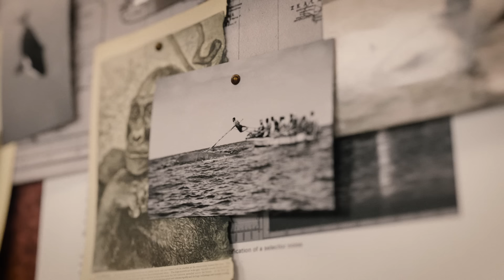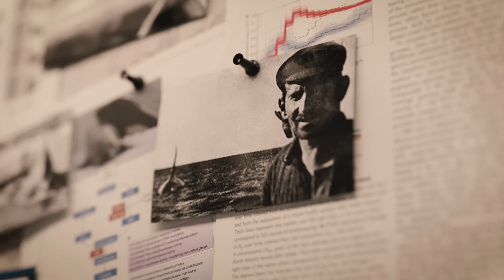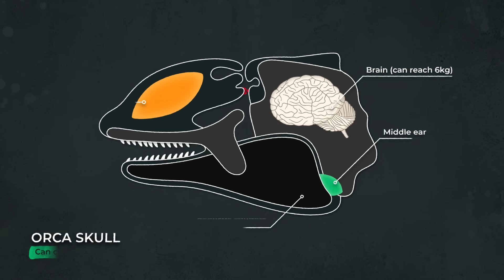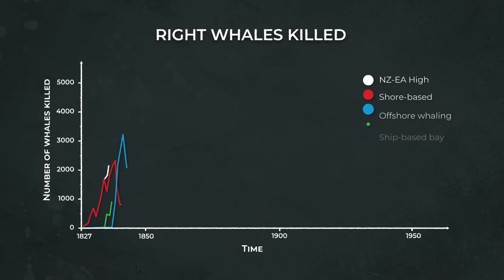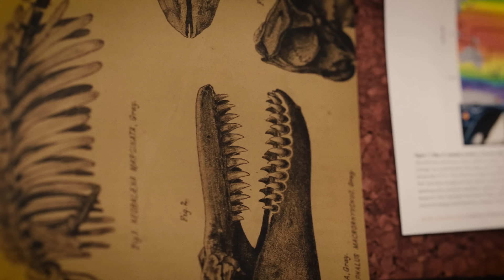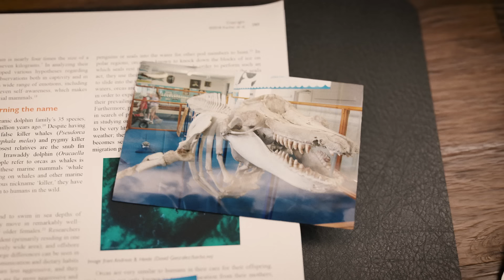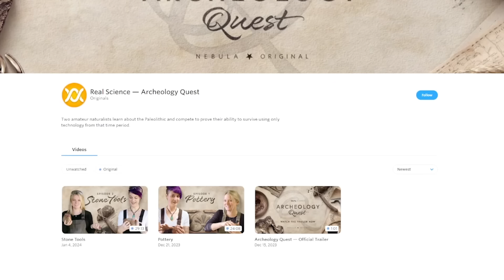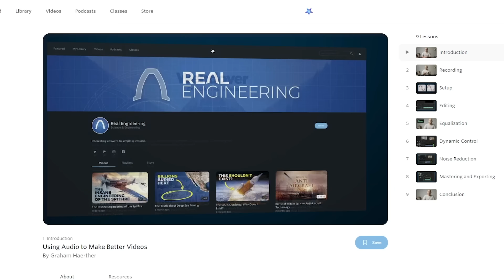When Killer Whales and Humans Hunted Together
Eric Ypsilantis
Robert Thompson
Keith Skipper